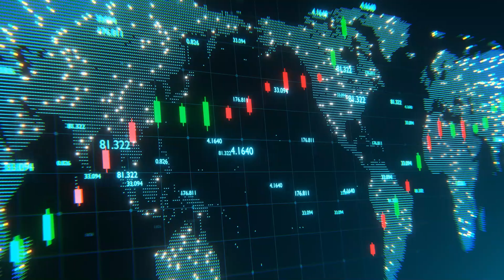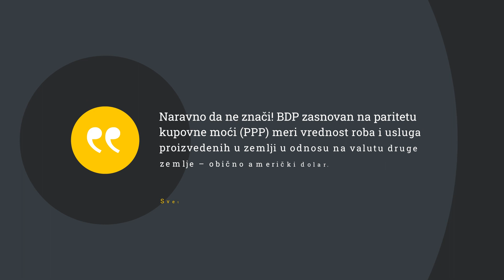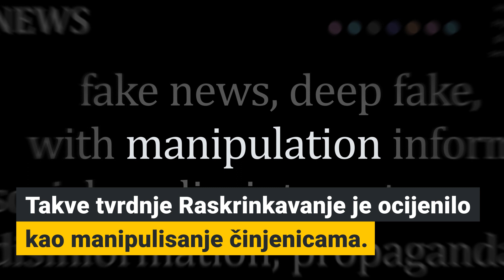Manipulativne tvrdnje o ruskoj ekonomiji kao “najjačoj u Evropi”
Mnogi mediji iz regiona objavili su tvrdnju da Rusija ima “najjaču ekonomiju” u Evropi. Ovi navodi baziraju se na podacima Svjetske banke, prema kojima je Rusija prva u Evropi po bruto domaćem proizvodu baziranom na paritetu kupovne moći. Ipak, riječ je o samo jednom od mnogih ekonomskih indikatora koji se koriste pri procjeni veličine i napredovanja određene ekonomije.

Detalje čitajte na Raskrinkavanje.ba

Raskrinkavanje se zasniva na objektivnoj, nezavisnoj i temeljitoj provjeri medijskih informacija. Na osnovu svoje metodologije provjeravamo i ocjenjujemo medijske objave čija kredibilnost i istinitost djeluje upitno.